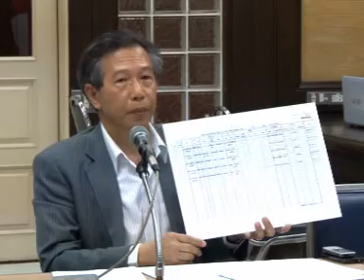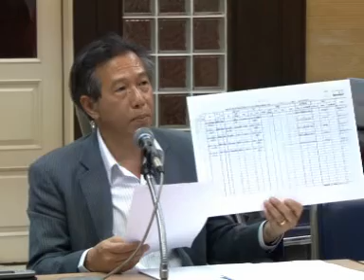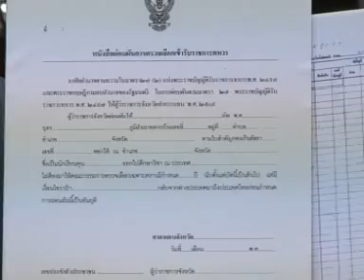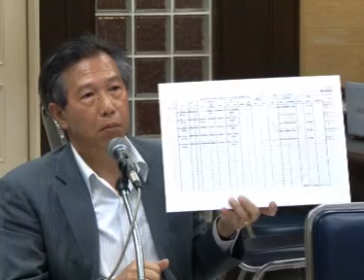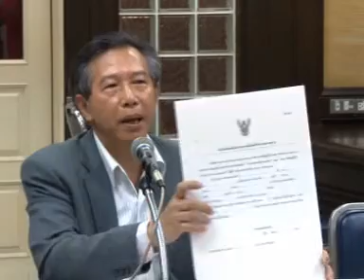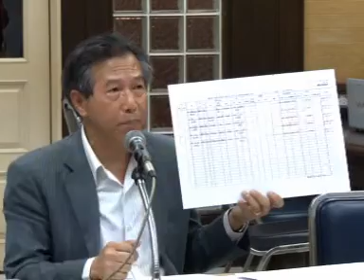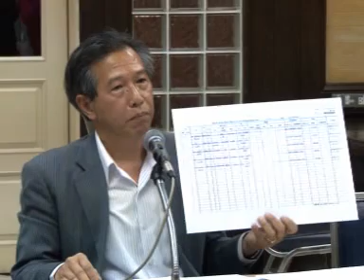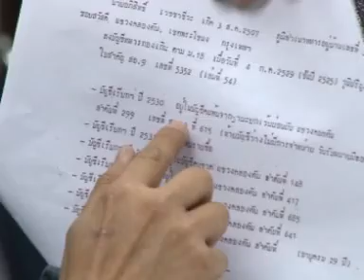กมลย้ำบัญชีผ่อนผันการเกณฑ์ทหารของอภิสิทธิ์เป็นเอกสารเท็จ ท้าศิริโชคหาสด